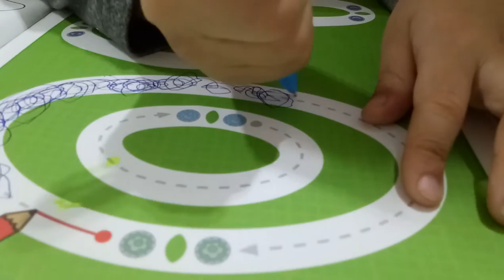kids playground ~indoor outdoor -孩子們的遊樂場〜室內室外-子供たちの遊び場〜屋内屋外-어린이 놀이터 ~ 실내 실외~otoro